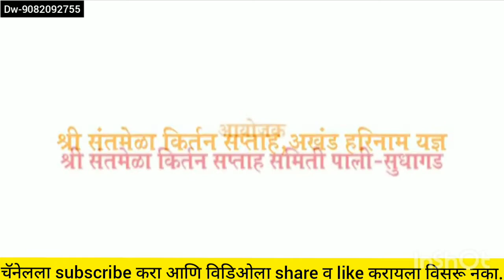संत मेला किर्तन सप्ताह मधल्या पहिल्या वर्षाचि भव्यदिव्य किर्तन सेवा |सां भारती जनार्दन स्वामी स्वामी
कीर्तनाच्या आयोजनासाठी गुरुवर्य सांप्रदाय भारती एकनाथ महाराज वाडीकर
यांना पुढे दिलेल्या नंबर वर संपर्क करू  शकता :-९०८२०९२७५५

भगवान परमात्म्याला वैकुंठवासी सोडून भुलोकात यायला भाग पडणारी, दोषयुक्त करणारी, पापनिवृत्ती पूर्वक अनंत पुण्य प्रदान करणारी श्रीविठ्ठल संकीर्तन सरिता घेऊन येत आहोत आपल्या गुरुवर्य वाडीकर महाराज या यूट्यूब चॅनेल वर...

हे चॅनेल कोणत्याही गैरवापरासाठी तयार केलेले नाही जर मी आपले एक किर्तन व्हिडिओ अपलोड केले असेल आणि ते काढू इच्छित असाल तर येथे काहीही करण्यापूर्वी आमच्याशी थेट संपर्क साधा आपले व्हिडिओ हटवले जाईल व्हॉट्सॲप नंबर ९०८२०९२७५५ किंवा यूट्यूब खाजगी संदेशन प्रणालीद्वारे माझ्याशी संपर्क साधा. धन्यवाद.

अश्याच प्रकारचे आमचे आणखी व्हिडिओ पाहण्यासाठी आमच्या चॅनेलला सबस्क्राईब करा आणि शेजारी असलेल्या घंटीवर टच करा यामुळे आमचे सर्व व्हिडिओ तुम्हाला पाहायला मिळतील.